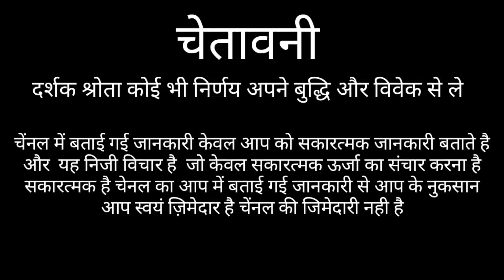Vrishchik Rashifal - Scorpio Horoscopes - Vrishchik Rashi 2021 ~DR.OM CHO